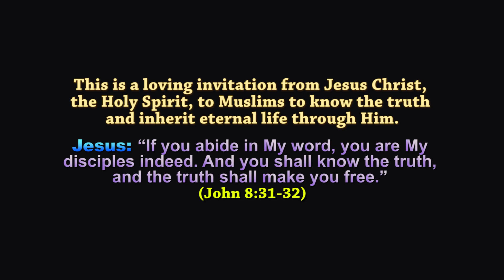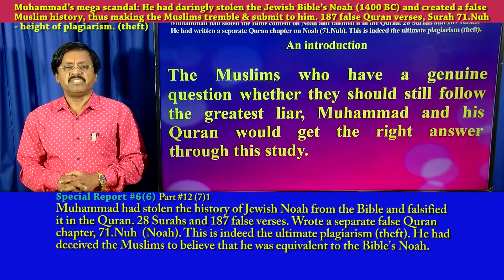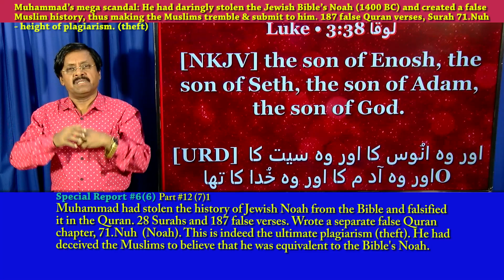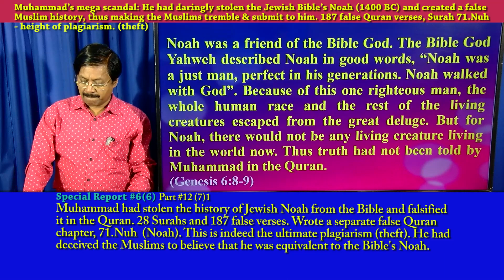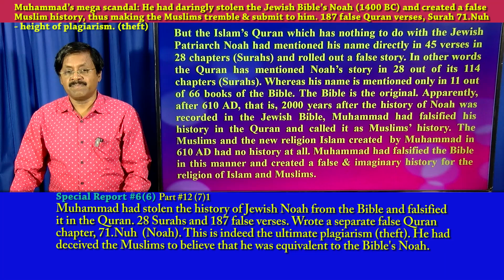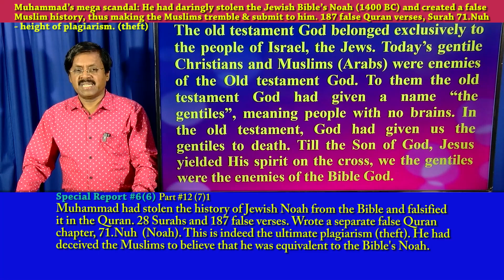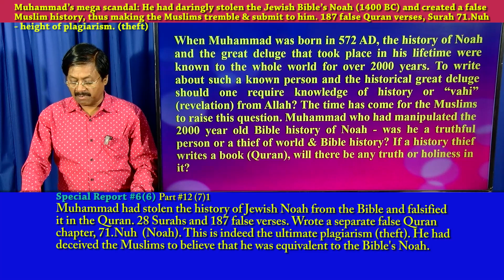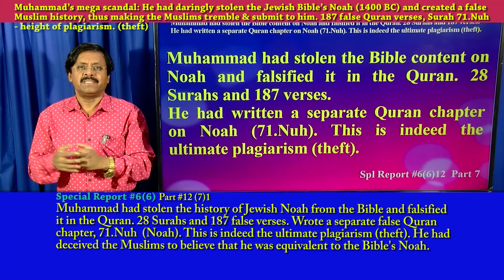#12(7)1 Muhammad’s mega scandal & plagiarism (theft): He had stolen the Jewish Bible Noah's history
Muhammad had stolen the history of Jewish Noah from the Bible and falsified it in the Quran. 28 Surahs and 187 false verses. Wrote a separate false Quran chapter, 71.Nuh  (Noah). This is indeed the ultimate plagiarism (theft). He had deceived the Muslims to believe that he was equivalent to the Bible's Noah.
ENGLISH-Spl Rep #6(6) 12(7) COMBINED EDITION-Muhammad had stolen the Bible Noah's history.
5 hrs 48 min. (ENGLISH)
Shared Google document in Tamil & English
துவக்கவுரை An introduction
முகமது பைபிளைத் திருடி நோவாவின் வரலாற்றை குர்ஆனில் பொய்யாக்கி எழுதியுள்ளார். 28 ஸூராக்களில் 187 வசனங்கள். நோவாவின் பெயரில் ஒரு தனி குர்ஆன் அதிகாரம் (71 நூஹ்). பிளேஜியரிசத்தின் (திருட்டு) உச்சக்கட்டம். முகமது முஸ்லிம்களை வஞ்சித்துள்ளார்.
Muhammad had stolen the Bible content on Noah and falsified it in the Quran. 28 Surahs and 187 verses. He had written a separate Quran chapter on Noah (71.Nuh). This is indeed the ultimate plagiarism (theft). Muhammad had deceived the Muslims.

DOWNLOAD
Part #1
PPT in TAMIL